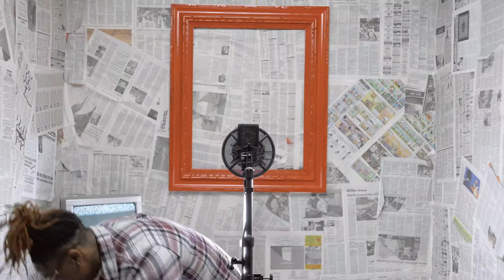Revenge Therapy - Session 55 Feat. A1Mostdope Performing “OTL”